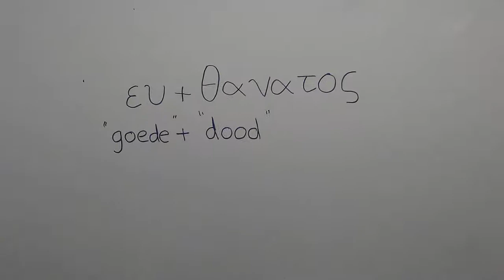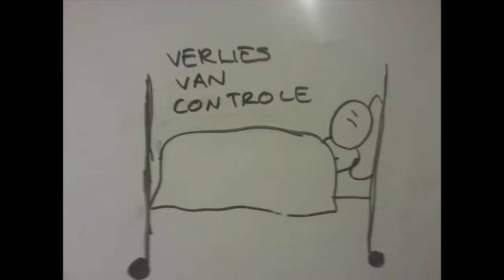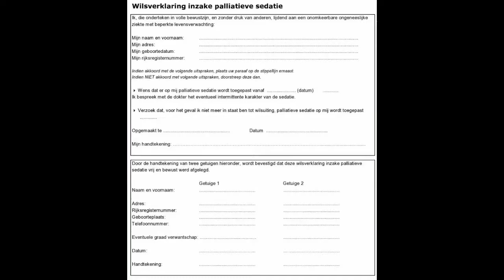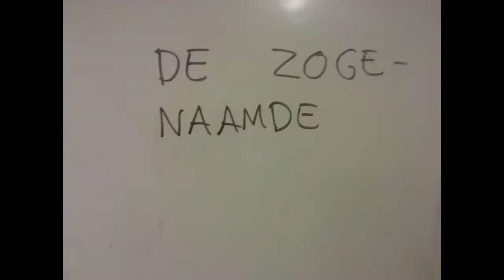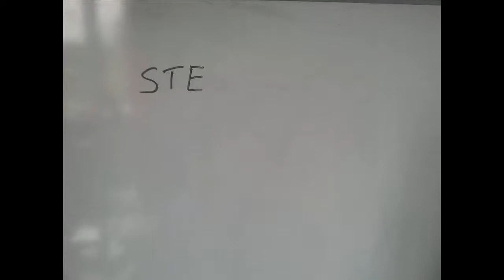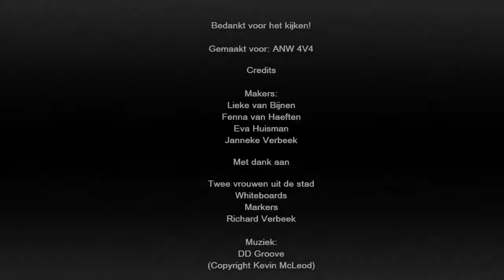Pantarijn ANW 4V Euthanasie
Informatief filmpje over euthanasie